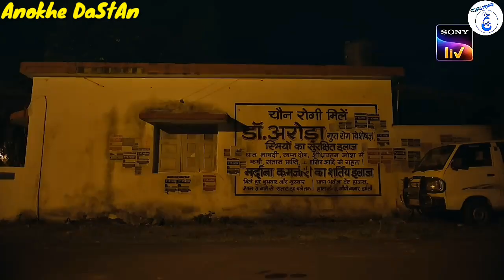Mx Players Best New Indian Webs Series IN 2022 | HotWebSeries | Mx Player 2022 New Ullu Webs Series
(1) Escaype Live
(2) Dr Aroda
(3) Dunali Season 2

Tag Explore..

1. Ullu Web Series
2. Ullu Originals
3. Keep Watching
4. Best Web Series
5. Web Series Must Watch
6. Best Web Series Of 2020
7. Size Matters Web Series Review
8. Size Matter Review Hindi
9. Size Matter 2 Voot Review
10. Web Series Story
11. Kaamwali Bai
12. Charamsukh
13. Riti Riwas
14. Official Trailer
15. Sautela Pyar
16. Charmsukh Sautela Pyar
17. Degree Wala Teacher
18. Mona Home Delivery
19. Prabha Ki Diary
20. Charitraheen Season 3
21. Aashram Season 2
22. HIGH
23. MastRam
24. Serious Men

HASHTAGS...